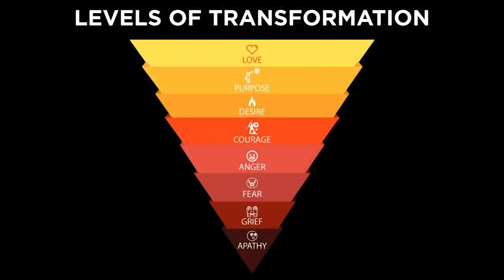NEVER Chase What You Want... How To Stop Being Needy! - How To Stop Being Codependent (Owen Cook)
How to not be needy! Julien Blanc & Owen Cook reveal how to develop healthy boundaries as a codependent...

NEVER Chase What You Want... How To Stop Being Needy! - How To Stop Being Codependent (Owen Cook) - Codependent No More!

How to stop being needy and insecure is actually easy once you learn about codependence and asserting boundaries... And this includes how to stop being needy and insecure in a relationship!

In this video, Julien Blanc (AKA Julien Himself) & Owen Cook (Owen Cook Free Tour & Owen Cook High Status Communication & Owen Cook Success & Owen Cook Motivation) eliminate all neediness and teach you how to not be needy FOR GOOD! And teach you how to make people chase you hard!